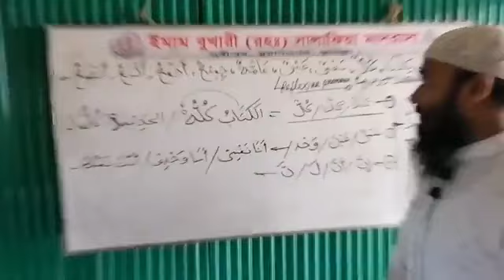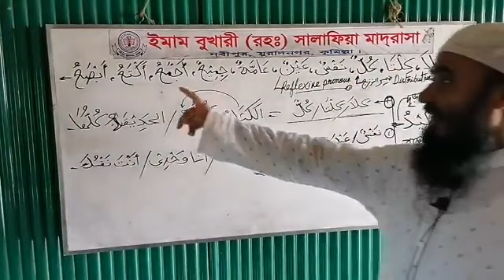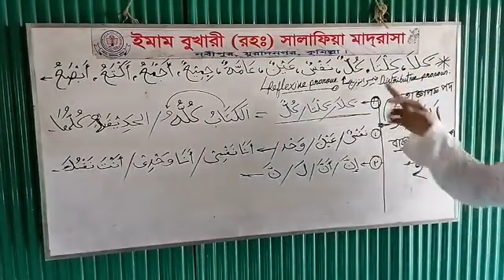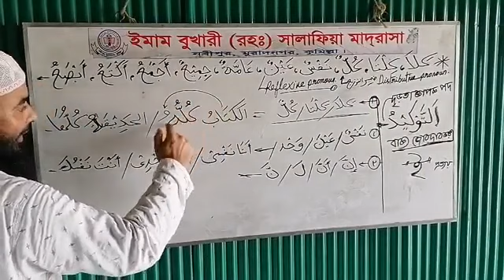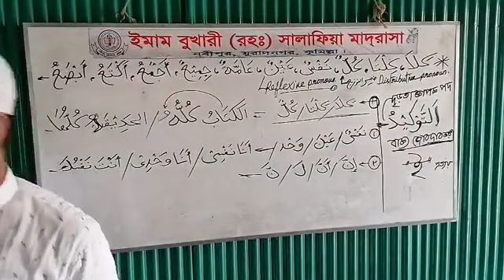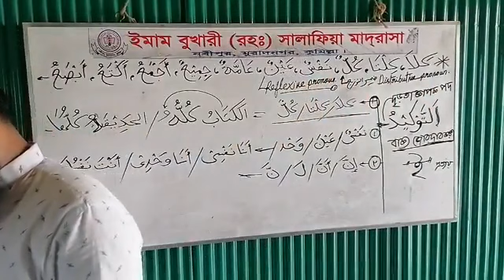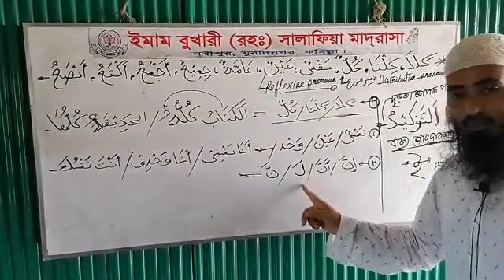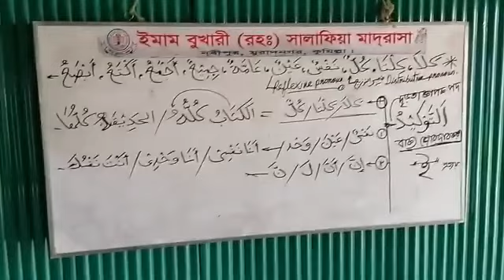বাক্যের অর্থ জোর দেওয়ার পদ্ধতি!! التوكيد বাংলা ইংরেজি সহ উদাহরণে চিরুনী তল্লাশি